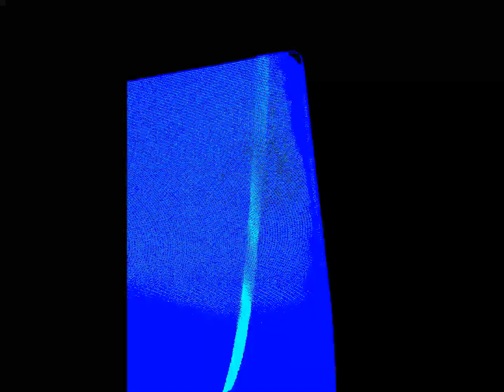Drones and Chimes No. 33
Test-of-your-patience tone.